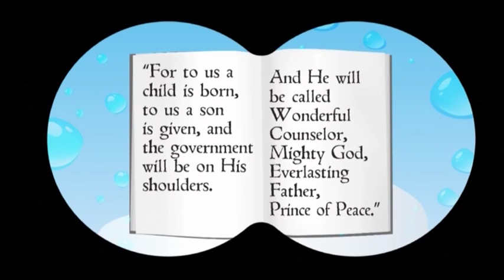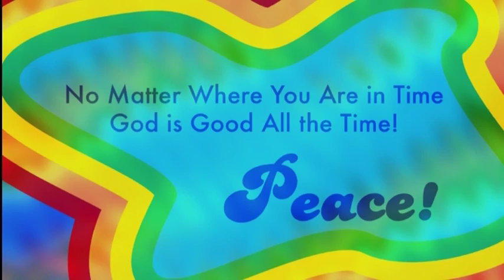PP10 48 Advent 1 Isaiah and the Prince of Peace Isaiah 9 2 6 7; 25 8; 53 5 SD